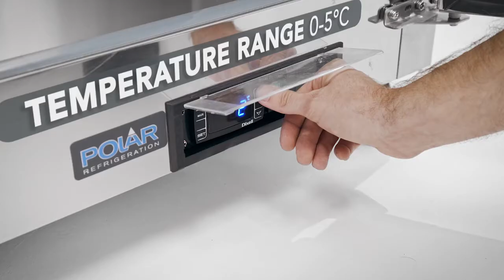van Hattem Horeca GD883 Polar